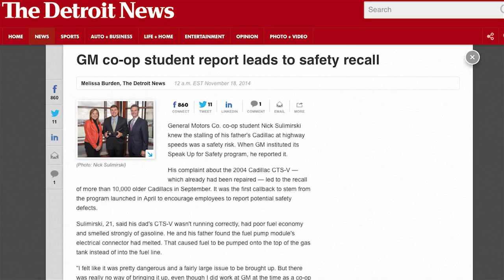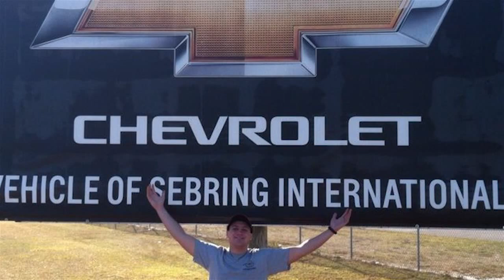Georgia Tech Co-Op Student Helps Uncover Recall for GM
Nick Sulimirski of Buford, Georgia has been working on cars since he could first walk. Now, the Georgia Tech mechanical engineering student is being recognized for helping uncover a safety recall of over 10,000 General Motors vehicles.